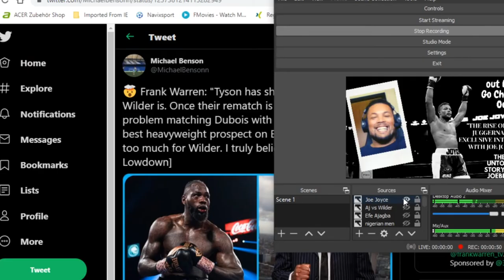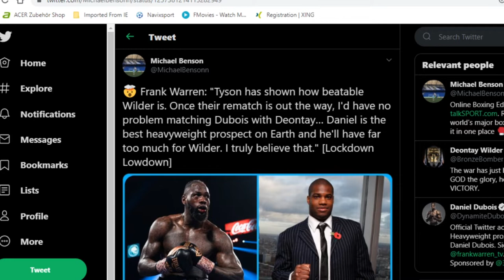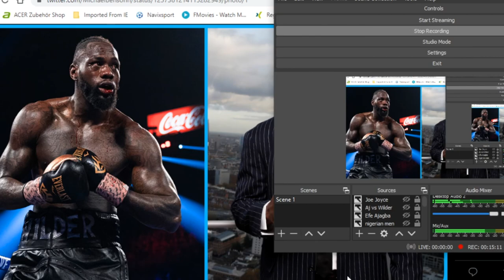"DANIEL DUBOIS WILL EASILY BEAT DEONTAY WILDER LIKE FURY" SAYS PROMOTER FRANK WARREN